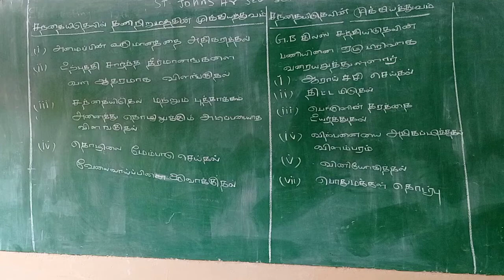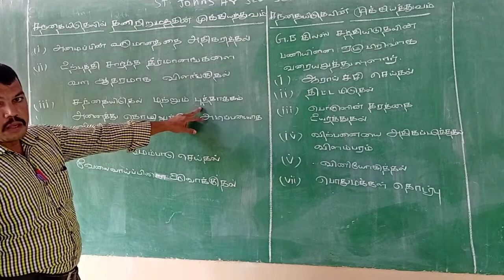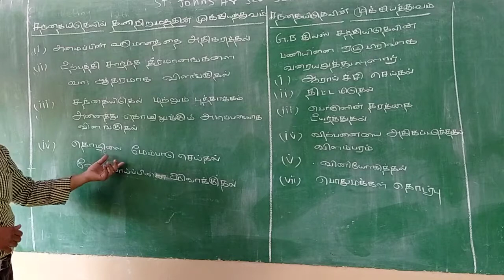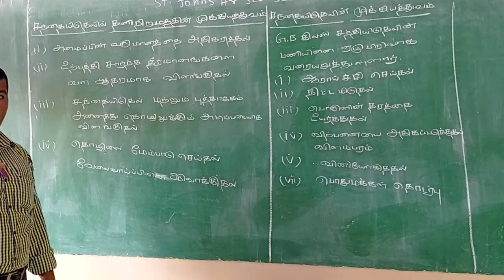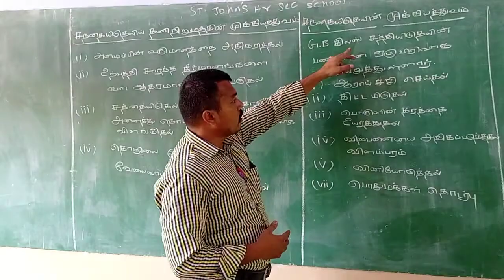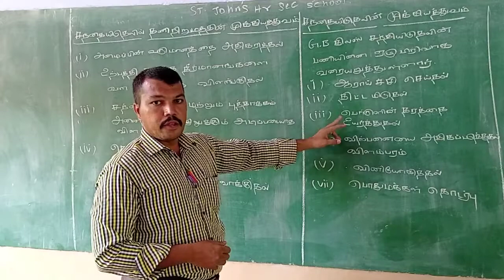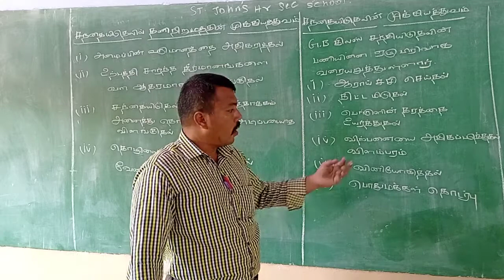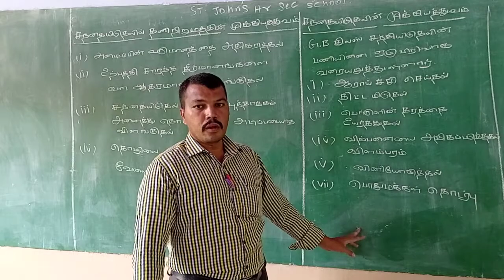XII Commerce TM Online Class 23.08.2021